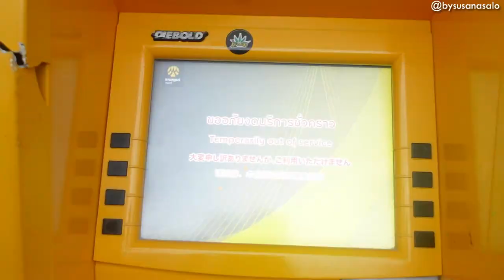🐟🪸 Koh Lipe: mal tiempo + snorkel (pez nemo) + masaje tailandés | VLOG 5 TAILANDIA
😭 Último vlog del viaje a TAILANDIA! Visitamos la famosa isla Koh Lipe: nos hace mal tiempo, hacemos excursión de snorkel con peces nemo, un masaje tailandés y mucha lluvia!

› 𝐂 𝐎 𝐍 𝐓 𝐀 𝐂 𝐓 𝐎 𝐂 𝐎 𝐋 𝐀 𝐁 𝐎 𝐑 𝐀 𝐂 𝐈 𝐎 𝐍 𝐄 𝐒

✧ I M P R I M I R   F O T O S

› 𝐌 Á 𝐒   𝐒 𝐎 𝐁 𝐑 𝐄   𝐌 Í
- Soy de Toledo, España
- Nací el 4 de marzo de 1999
- Soy técnico de laboratorio de análisis clínico y biomédico
- Vivo feliz junto a mi chico, mi Pabli♥

• Cámara de vlogs SONY ZV1
• Cámara GoPro 7 black
*Accesorio Cúpula TelesinGoPro
• Cámara directos Streamcam
• Drone DJI Mavic Mini 2

✅ ILUMINACIÓN
• Anillo de luz + tripode
• Anillo de luz stories

✅ SONIDO
• Micro Videomic Go Rode

👉🏻 Tripode Youtube/Reels/Tiktok
👉🏻 Tripode para Vlogs
👉🏻 Trípode para exterior K&F C225C0+BH-25

Watch:
 • African Jungle — ...

Watch:
 • Electric Ten — Br...

Watch:
 • Static — Land of ...

Watch:
 • Freeride — Vendre...